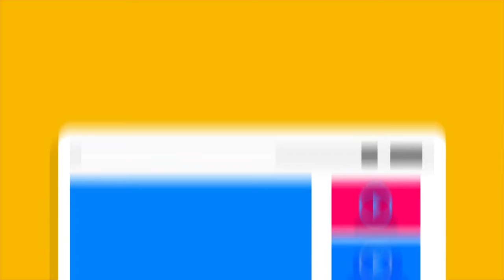Bienvenido al mundo digital EDUCA